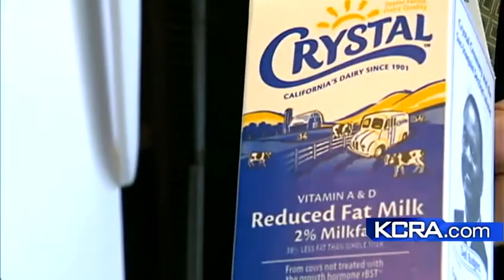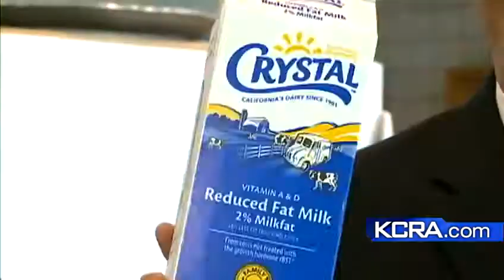Milk cartons will feature student athletes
Crystal Dairy signs a sponsorship deal with the Sac-San Joaquin interscholastic federation to honor local school athletes.